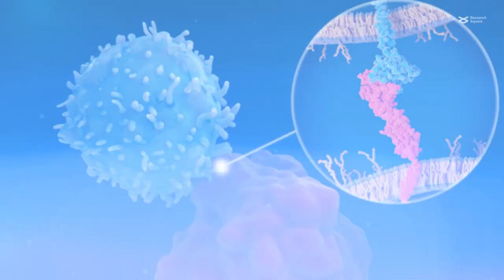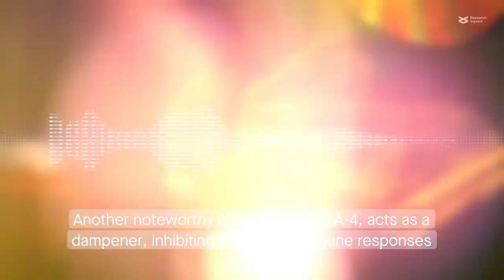Simplifying immune checkpoint-based therapies for multiple sclerosis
Sorkhabi et al. "Advances in immune checkpoint-based therapies for multiple sclerosis: rationale and practice." Cell Communication and Signaling (2023)